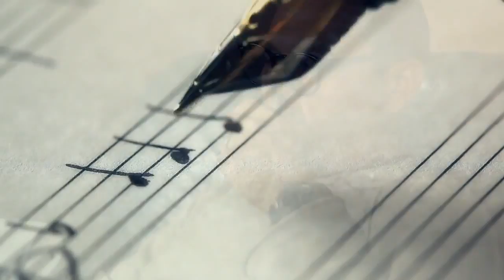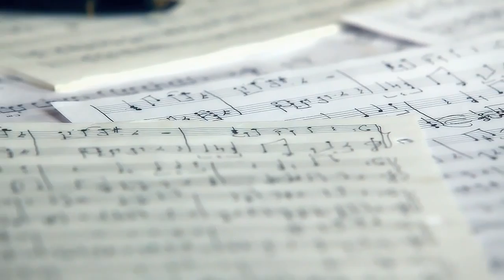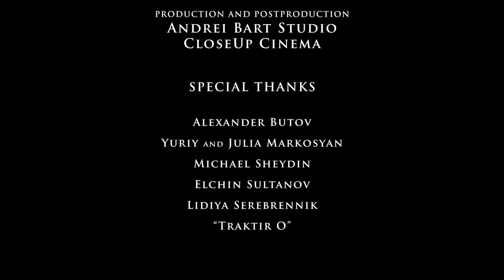Alexander Ratmansky "While The Music Lasts" Official Music Video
Performed by: Alexander Ratmansky(piano), Adam Rogers(guitar)
Composer: Alexander Ratmansky
Recorded at AB Studio Productions LLC

Director of Music Video
Andrei Bart

Producer of Music Video
Natalia Ganem

Cast
Composer - Alexander Ratmansky
Boy - Matthew F. Rivkin
Mother - Victoria Golbraykh
Guy - Alexander Krasnikov
Girl - Carol Zaydel
Old Man - Vladimir Boyko
Dancer 1 - Veronika Klochko
Dancer 2 - Alexander Anatska

Story by
Alexander Ratmansky

Screenplay
Andrei Bart

Andrei Bart

SPACIAL THANKS

Alexander Butov
Yuriy and Julia Markosyan
Michael Sheydin
Elchin Sultanov
Lidiya Serebrennik
"Traktir O"

Whole Movie was shot on Canon 5D Mark II